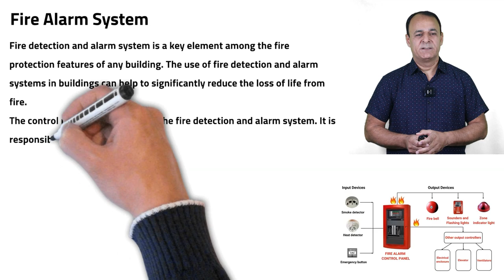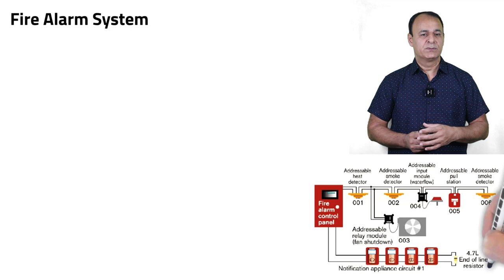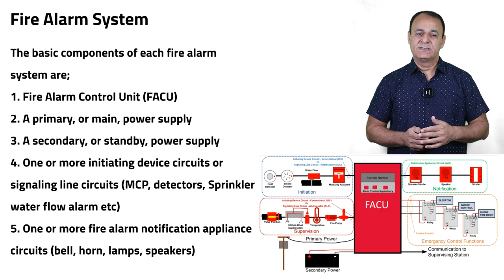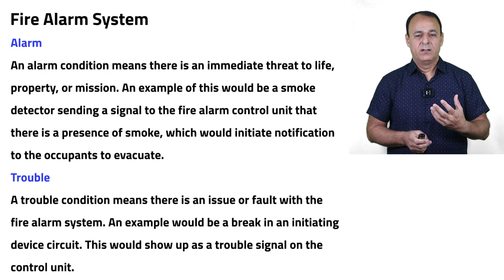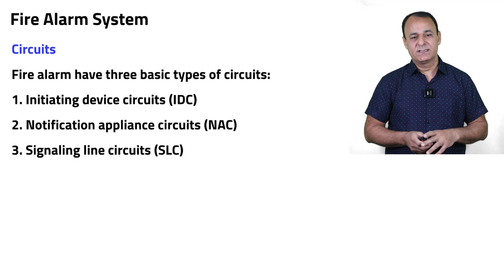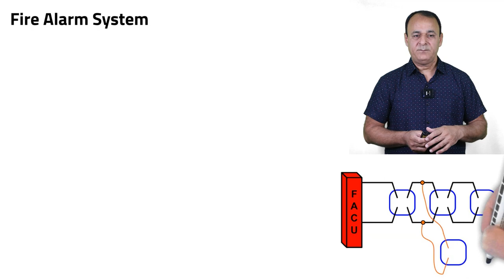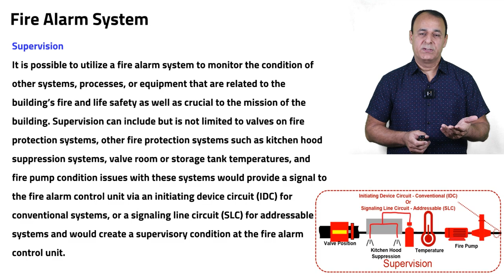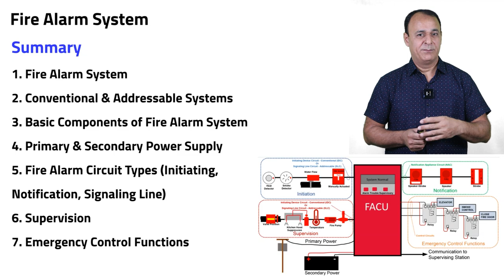Fire Alarm System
Fire Alarm System detail. Conventional & Addressable Systems, Basic Components of Fire Alarm System, Primary & Secondary Power Supply
Fire Alarm Circuit Types (Initiating, Notification, Signaling Line)
Supervision, Emergency Control Functions.
Fire#alarm#Conventional#addressable#Basic#component#Emergency#alarm#Fire#alarm#FACU#